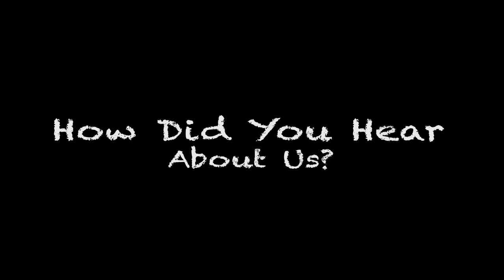Sarah Jeanes Interview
Sarah shares her experience at Kilo, the obstacles along the way, and also offers advice for new folks to the gym.  Thanks Sarah for sharing!!